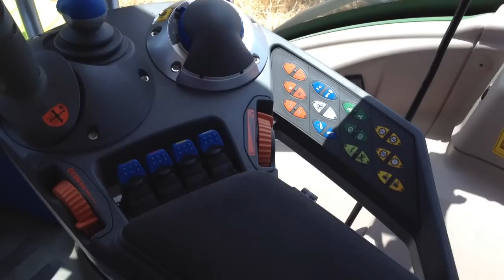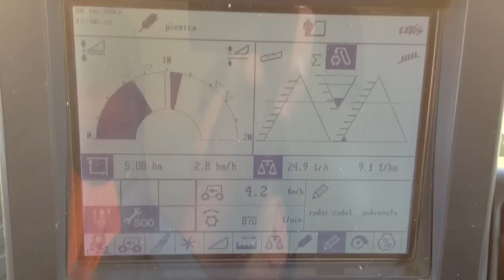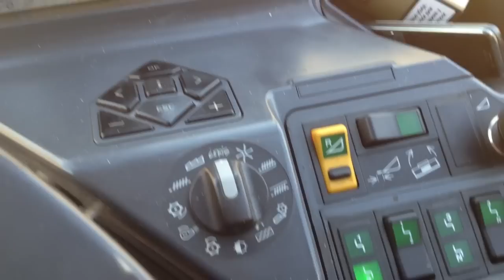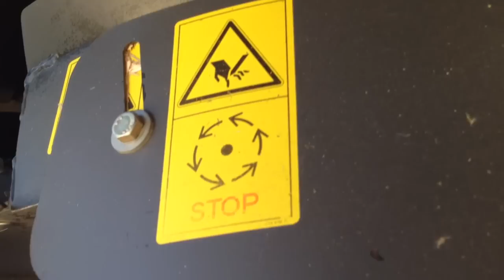NENADOVIC VOGANJ zetva 2012